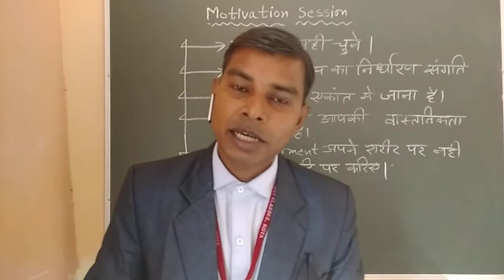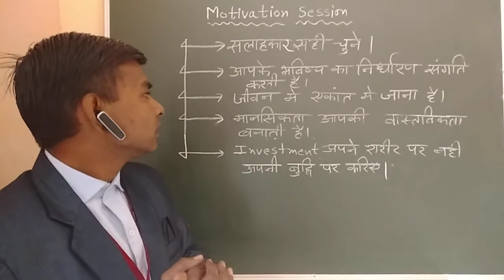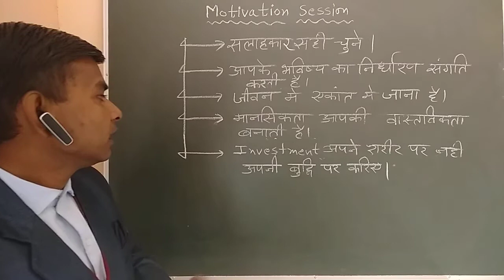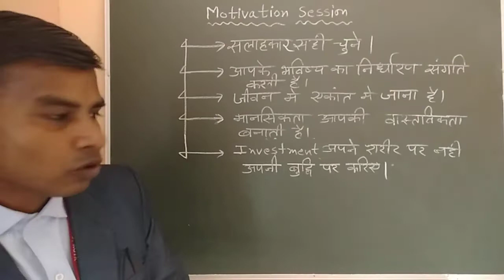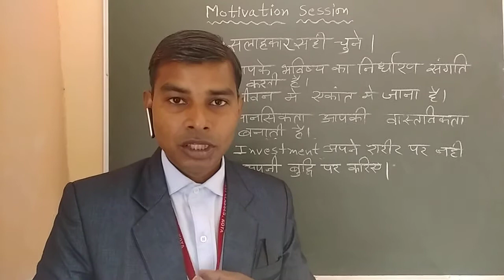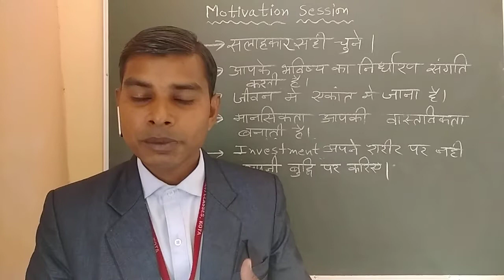अपना सलाहकार सही चुनेMotivation session-5 by Prashant Kumar Bharti sir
अपना सलाहकार सही चुने।

मानसिकता आपकी वास्तविकता बनाती है।

Investment अपने शरीर पर नहीं अपनी बुद्धि पर करे।